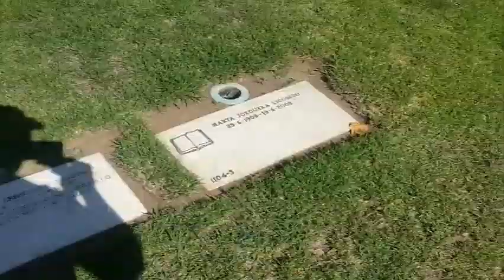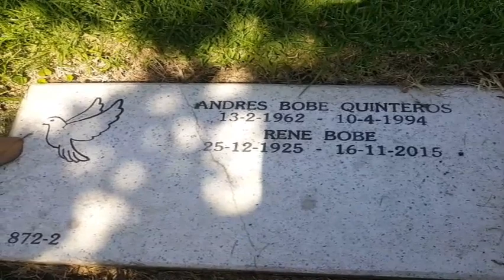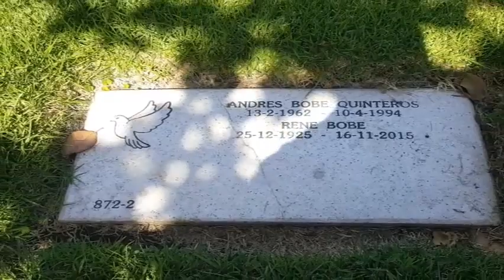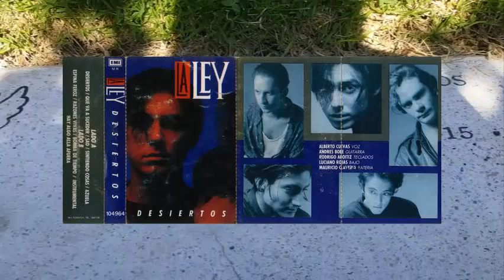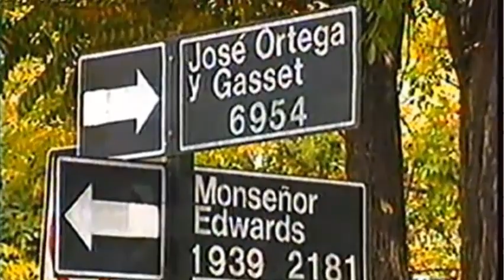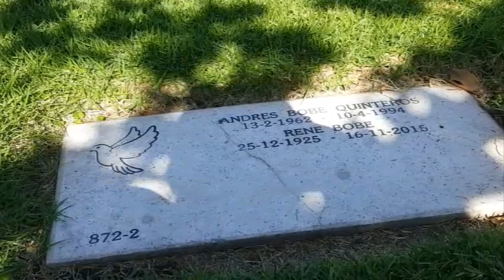Visitando a Andres Bobe grupo La Ley Cementerio Parque del Recuerdo.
Correo de contacto para sugerencias, felicitaciones, criticas o lo que gustes:
Si te gusta el contenido del canal y quiere apoyarlo para que sigamos con futuros videos , invitame un cafe: